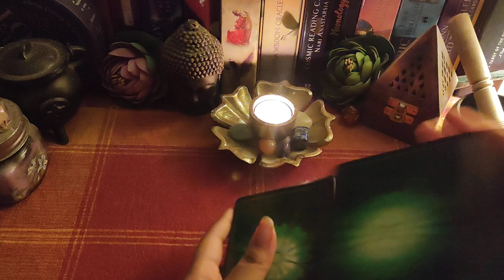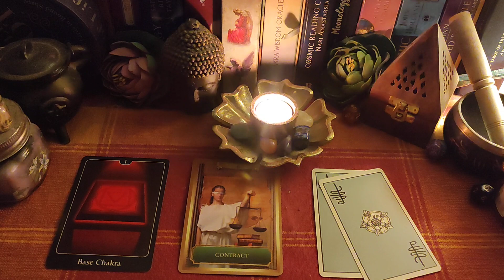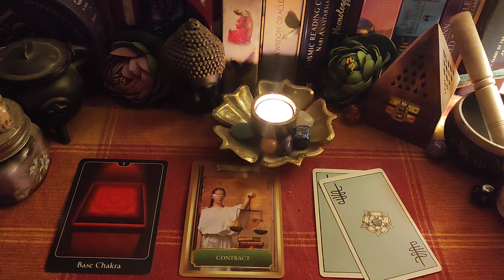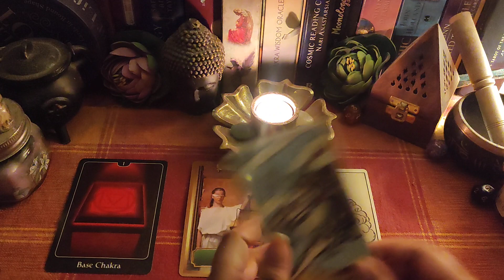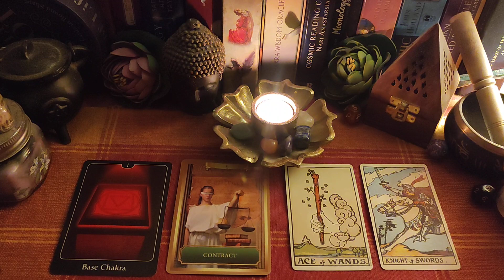ARIES • मेष राशि • MAY 16th to 31st • 2023 • Hindi Tarot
Hey & welcome!❤

This is a general reading for the collective people for May 2023.😇

bengalitarot